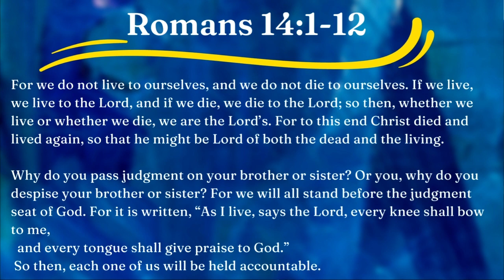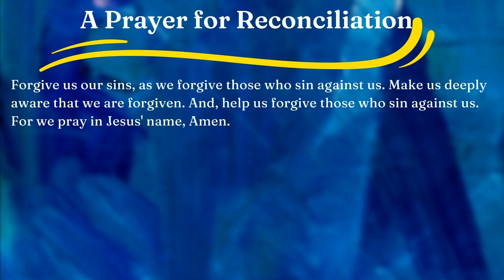Sermon preached by Rev. Nicole Partin Abdnour at PCPC's Connection Service Sept. 17, 2023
Rev. Nicole Partin Abdnour
Palma Ceia Presbyterian Church
Tampa, Florida